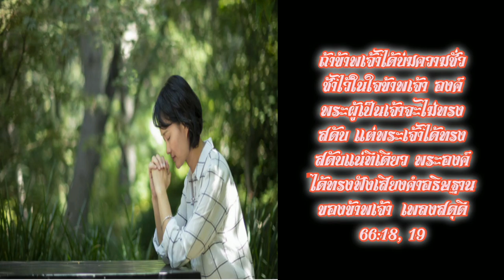ปลื้ม ณัฐดนัย พุ่มพุทธ ADI - การอธิษฐาน - The God Is Jesus สื่อรักเป็นพระเจ้า - กับดักพระคัมภีร์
และนี่คือความมั่นใจที่เรามีต่อพระองค์ คือถ้าเราทูลขอสิ่งใดตามพระประสงค์ของพระองค์ พระองค์ก็ทรงโปรดฟังเรา และถ้าเรารู้ว่า พระองค์ทรงโปรดฟังเรา เมื่อเราทูลขอสิ่งใดๆ เราก็รู้ว่าเราได้รับตามที่เราทูลขอจากพระองค์นั้น 1 ยอห์น 5:14, 15

จงอธิษฐานอย่างสม่ำเสมอ 1 เธสะโลนิกา 5:17

ถ้าข้าพเจ้าได้บ่มความชั่วช้าไว้ในใจข้าพเจ้า องค์พระผู้เป็นเจ้าจะไม่ทรงสดับ แต่พระเจ้าได้ทรงสดับแน่ทีเดียว พระองค์ได้ทรงฟังเสียงคำอธิษฐานของข้าพเจ้า เพลงสดุดี 66:18, 19

ทรงพยากรณ์ถึงการปฏิเสธของเปโตร และองค์พระผู้เป็นเจ้าตรัสว่า "ซีโมน ซีโมนเอ๋ย ดูเถิด ซาตานได้ขอท่านไว้เพื่อจะฝัดร่อนท่านเหมือนฝัดข้าวสาลี ลูกา 22:31, 32

ด้วยเหตุนี้ พระองค์จึงทรงสามารถเป็นนิตย์ที่จะช่วยคนทั้งปวงที่ได้เข้ามาถึงพระเจ้าโดย ทางพระองค์นั้นให้ได้รับความรอด เพราะว่าพระองค์ทรงพระชนม์อยู่เป็นนิตย์เพื่อเสนอความให้คนเหล่านั้น ฮีบรู 7:25

เหตุฉะนั้น ข้าพเจ้าปรารถนาให้ผู้ชายทั้งหลายอธิษฐานในที่ทุกแห่ง โดยยกมืออันบริสุทธิ์ปราศจากโทโสและการเถียงกัน 1 ทิโมธี 2:8

อาเมน